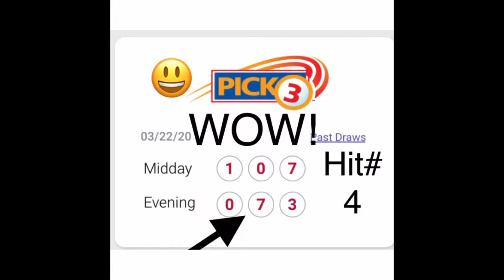Hit#4 Ohio Pick 3 Predictions March 2020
Another hit!! On my lottery number predictions